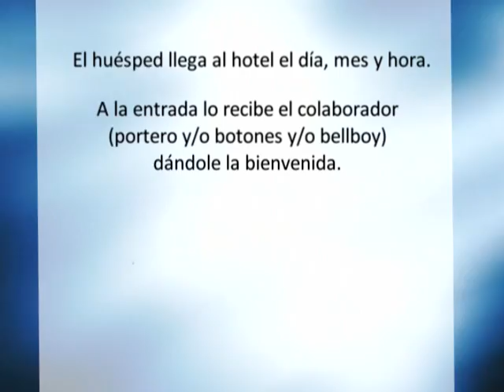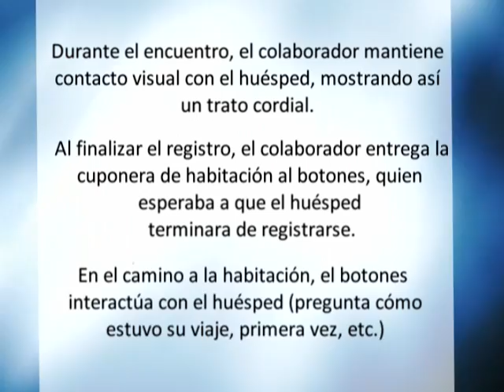Eddy Tucan Concierg Estandar Llegada al Hotel Navidad